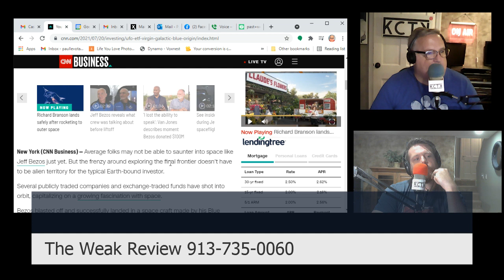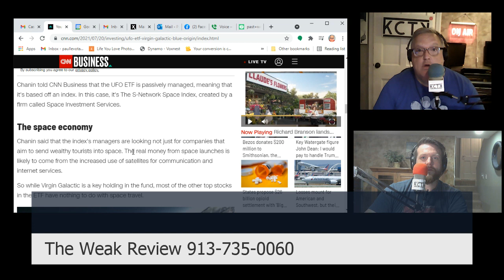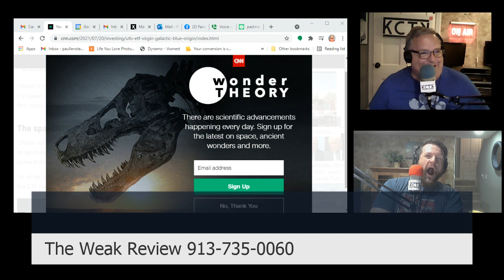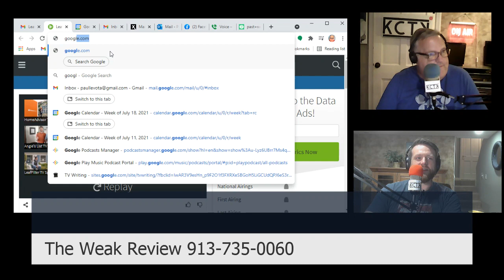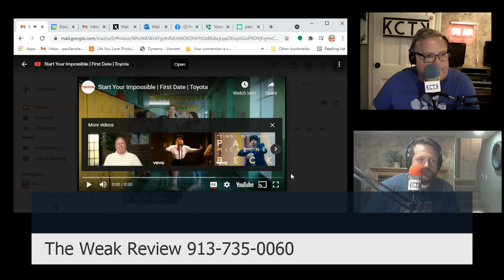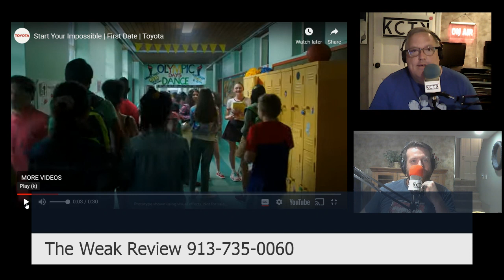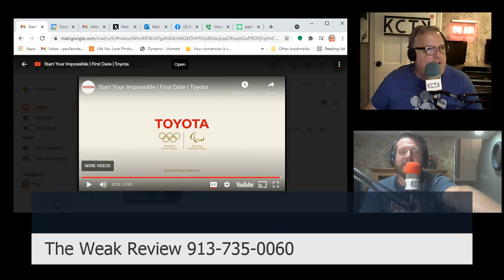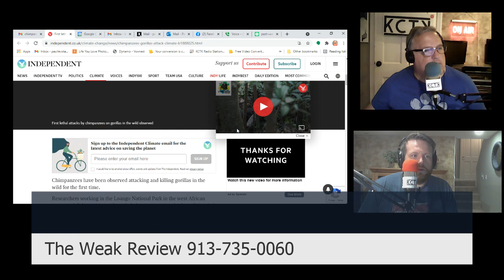The Weak Review Ep170 07 22 2021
This Weak: Drew solves many internet hoaxes, Paul warns us about another impending doom, and they review the worst of the worst during Commercial Reviews. And The Why Dude solves yet another problem plus much, much, more!